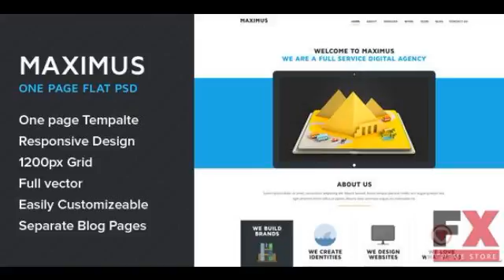Preview Maximus - One Page Multipurpose Flat PSD Template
Maximus is one page flat template using the latest Flat Design elements and color scheme, it is best for personal portfolio, design studios.

 The design is base...

         : Photoshop PSD, JPG Image

      , High Resolution
         : Yes

      , Layered
         : Yes

         : CS5.5

      , Pixel Dimensions
         : 1650x6000